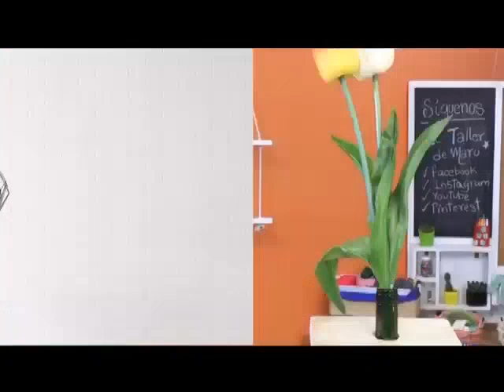Aprende a crear un hermoso porta collares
Nuestra amiga Maru enseñó cómo elaborar un porta collares, con el fin de organizar las joyas que siempre dejamos en cualquier lugar, pero lo mejor es que es muy fácil de crear y también sirve para decorar la habitación.